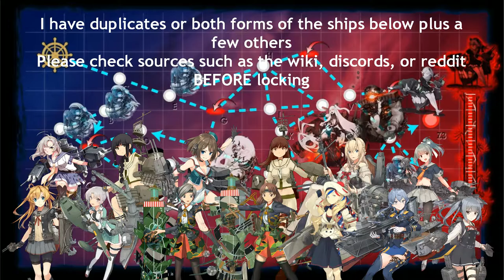Kantai Collection Summer Event 2020 [E-6 Hard Boss 1] Final Dance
relatively easy stage as a whole. both supports are pretty much required for smooth transitions